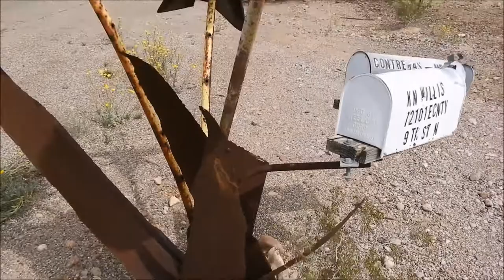MAILBOX ART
MAILBOX ART ON BACK ROADS OF ARIZONA